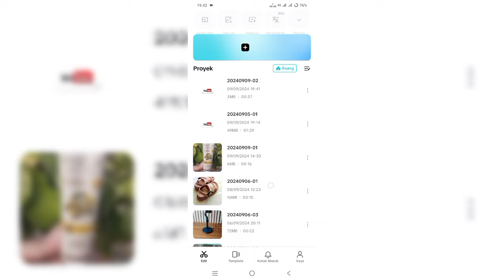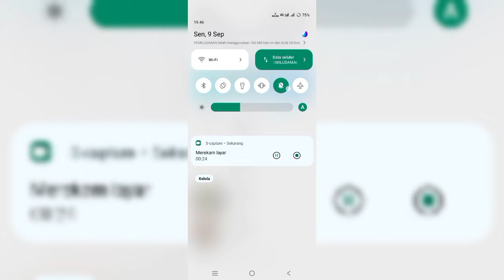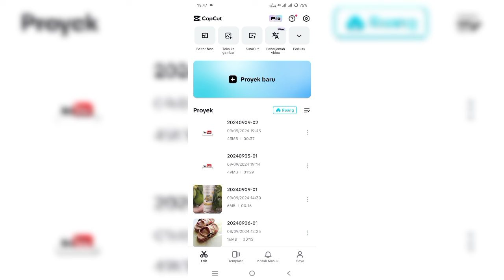Cara Menghilangkan Iklan di Aplikasi CapCut || Iklan capcut yang mengganggu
Cara Menghilangkan Iklan di Aplikasi CapCut